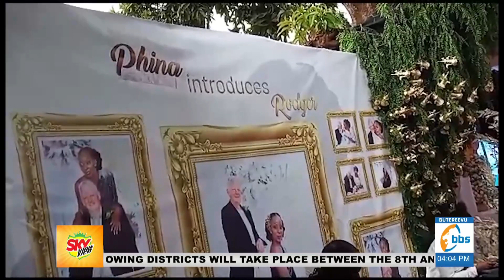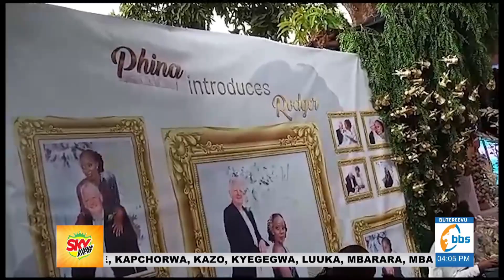Fiina Mugerwa amaze nava ku luggya mu butongole, Ayanjudde omuzungu we